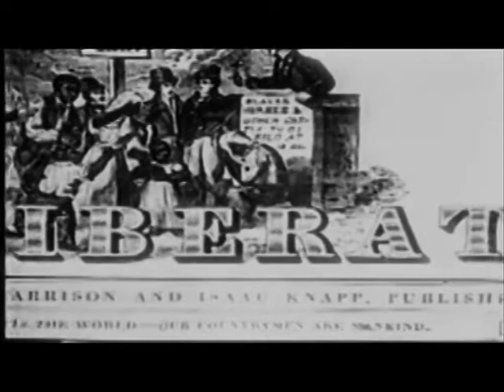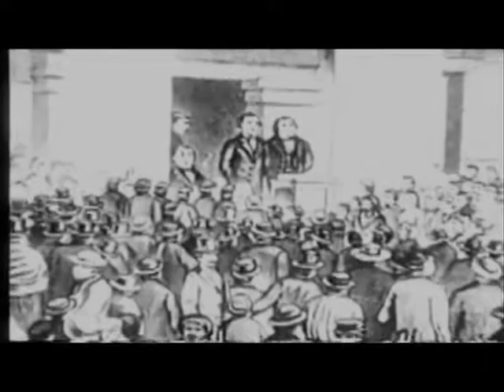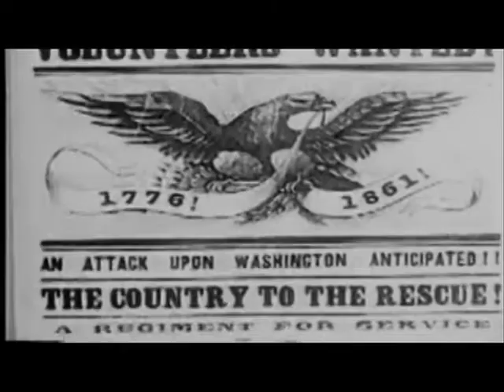BARRINGTON PRODUCTIONS- BEYOND THE CHAINS Part 1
The footage your about to watch may find disturbing. This video documentary will cover on how slavery began and what led to it and how African American fought to get there freedom in the U.S.A.. This is a black history video that everybody should watch and learn from.

Would like to thank the following footage from"Amistad"